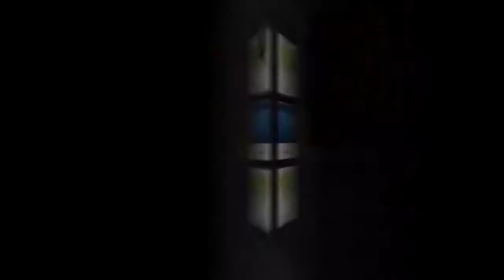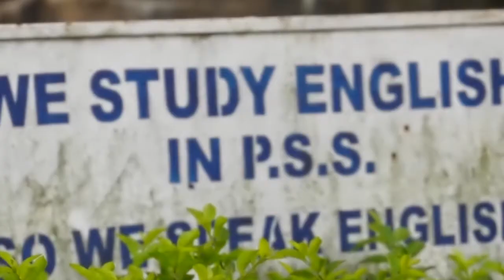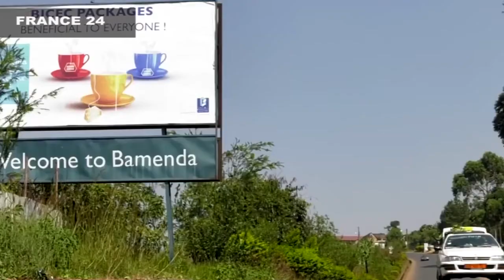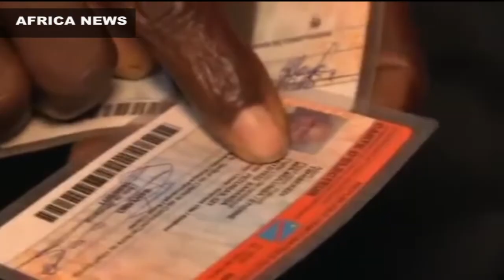Le Journal Télévisé de CHERIFLA TV en Français présenté par Ahmadou DIARRA du 11 02 2017